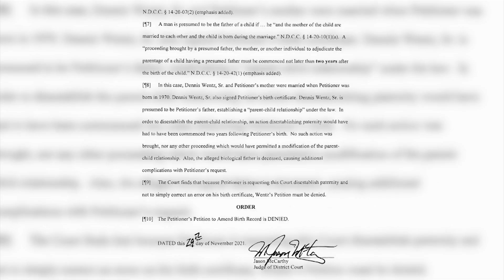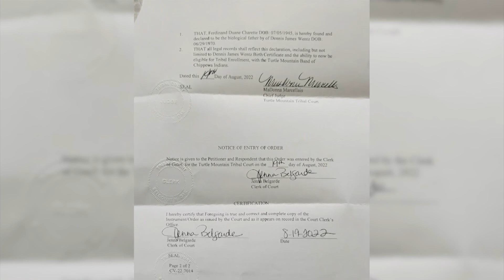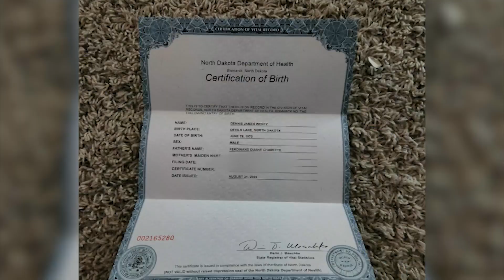Larimore man learns of biological father's identity, fights to have birth certificate changed